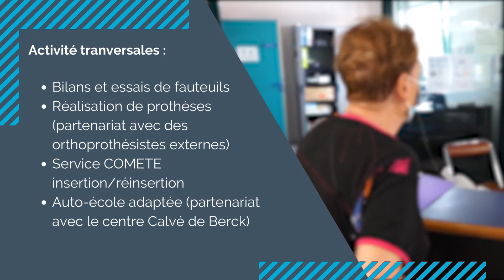Centre de rééducation Clair Séjour à Bailleul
La Fondation Hopale possède 15 établissements sanitaires et médico-sociaux et nous avons entrepris de vous les faire découvrir... en vidéo !

En immersion, à l'intérieur de nos structures avec nos professionnels et nos patients, vous pourrez ainsi observer les lieux, les équipements et en apprendre davantage sur nos différentes activités.

Ce petit tour d'horizon se poursuit aujourd'hui avec un film dédié à la présentation de notre centre de rééducation Clair Séjour de Bailleul.

Cet établissement est spécialisé en rééducation orthopédique et en soins de suite.

Plus d'informations ? Une demande de rendez-vous ? Contactez Clair Séjour au 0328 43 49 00.